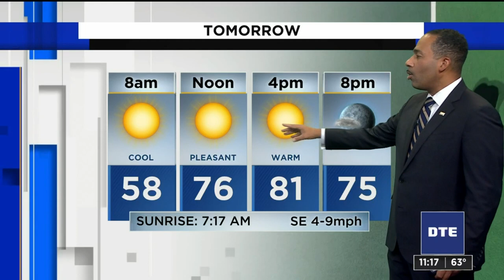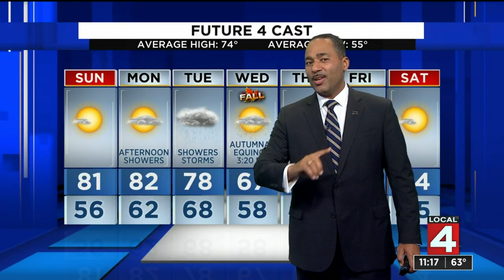Metro Detroit weather: Clear and cool tonight, warm tomorrow, Sept. 18, 2021, 11 p.m. update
Sunday will be mostly sunny and warm. Afternoon temperatures will be near 80 degrees.